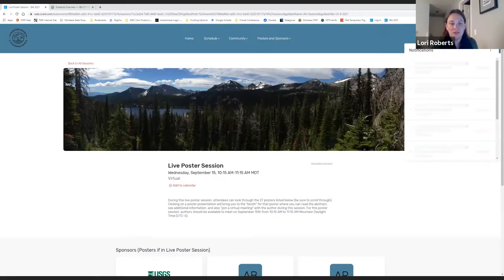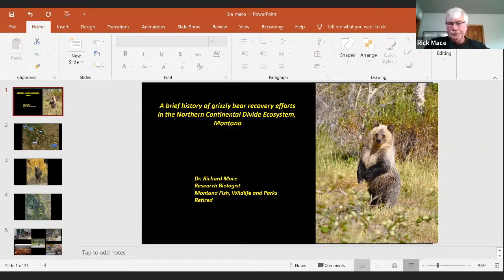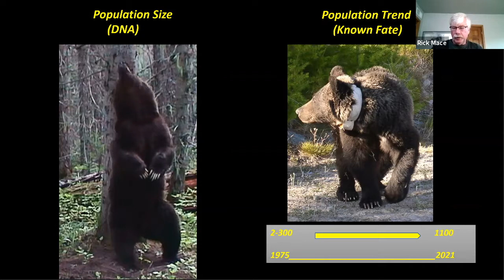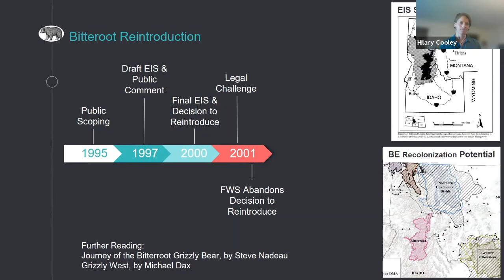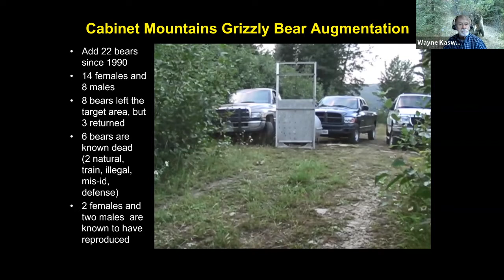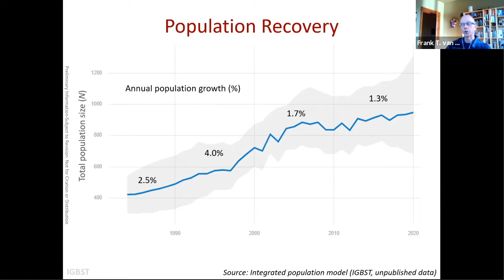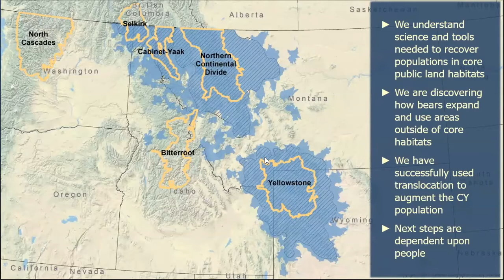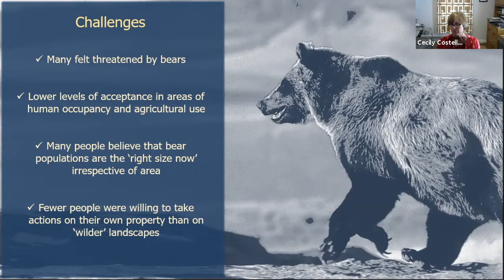IBA 27th International Bear Conference - History, Status, and Future of Grizzly Bears (live session)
Session: Opening Plenary (live session) 14 September 2021
Co-chairs: Joe Clark & Lori Roberts
Time index below

00:15 Conference Host Lori Roberts
00:27 Opening Remarks IBA President John Hechtel
Session Co-chair Joe Clark Introduction
13:36 Rick Mace, A Brief History of Grizzly Bear Recovery Efforts in The Northern Continental Divide Ecosystem, Montana
28:22 Hilary Cooley, Grizzly Bear Recovery in the Lower 48 States
43:03 Wayne Kasworm, Cabinet Mountains Grizzly Bear Augmentation Monitoring
59:31 Frank T. van Manen, Yellowstone Grizzly Bear Recovery: Resilience of An Iconic Population
01:14:55 Cecily Costello, Human Viewpoints About Grizzly Bear Management in Montana
01:30:20 Panel Discussion

IBA has supported global bear conservation through research since 1968. Please consider joining IBA or becoming a donor

You can also read more about IBA and the conference session summaries in the fall issue of International Bear News (Page 46)